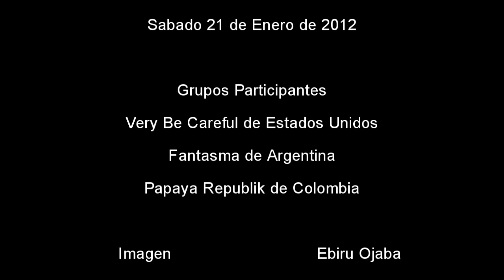Cumbia Poder & Porro en el Festival Centro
Un video resumen de 3 de los grupos que se presentaron el sabado 21 de enero de 2012 en el Festival Centro de Bogotá, en orden de aparición: Very Be Careful de Estados Unidos, Fantasma de Argentina y Papaya Republik de Colombia